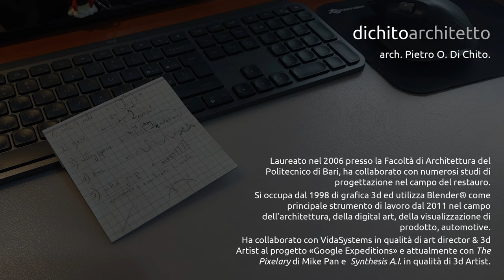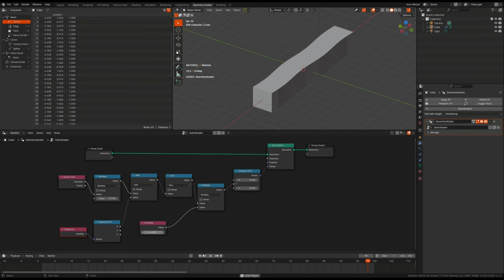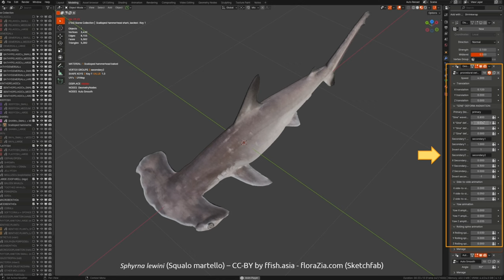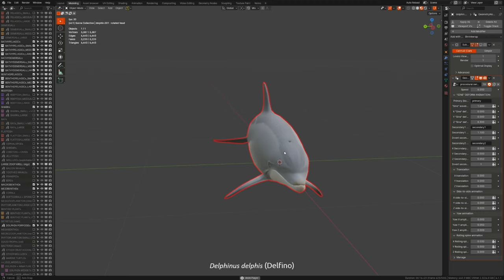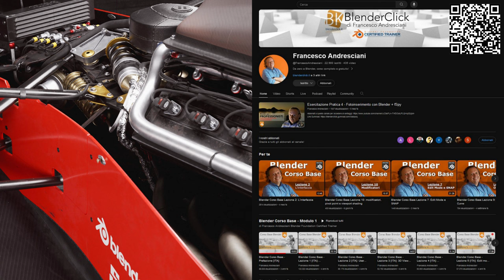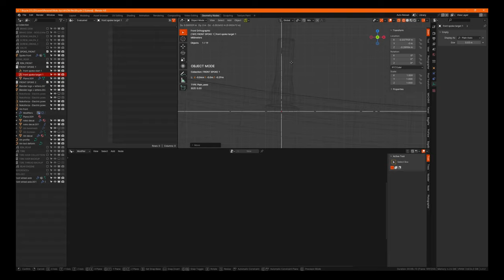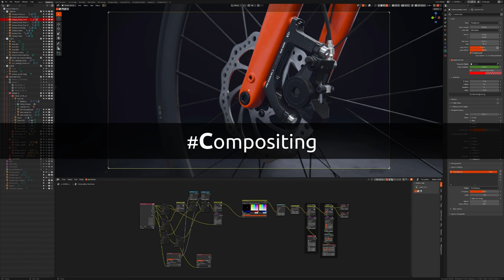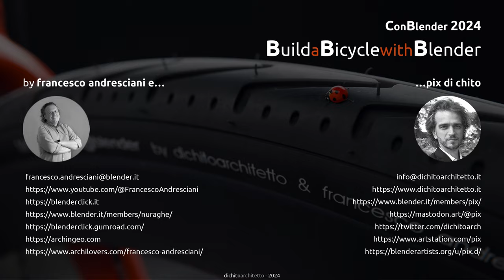ConBlender 2024 - sesto intervento - Pix Di Chito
Alcuni aspetti di un progetto realizzato con Blender